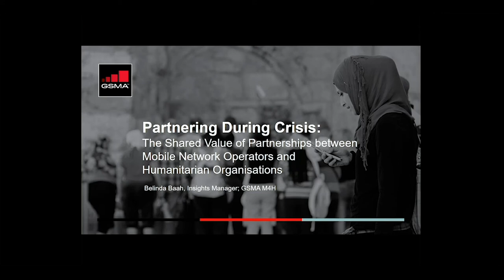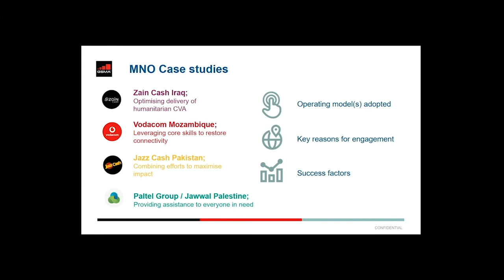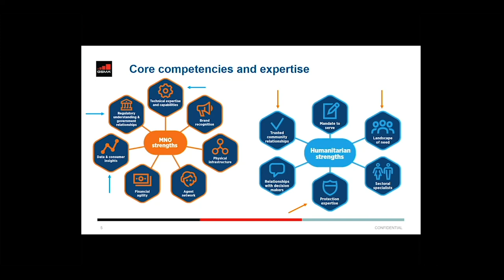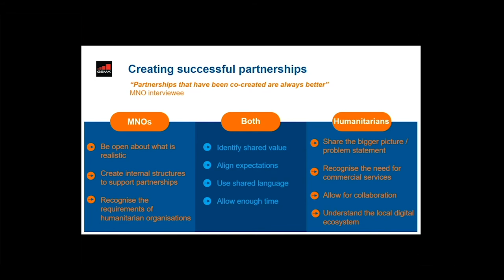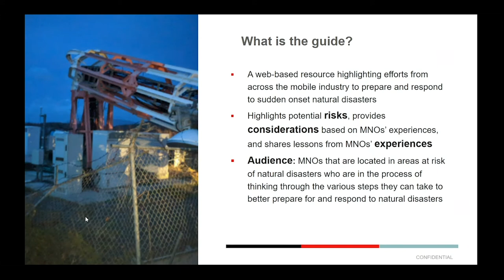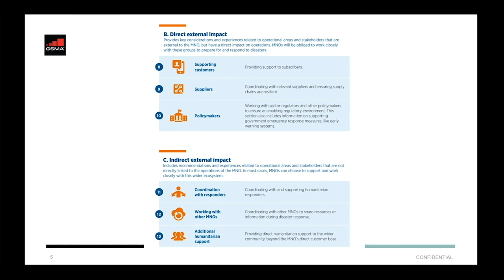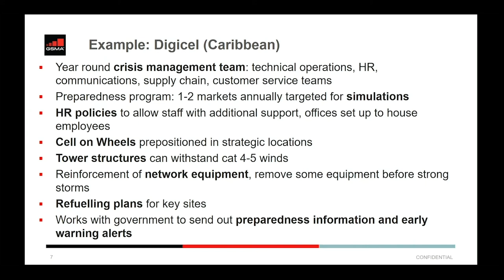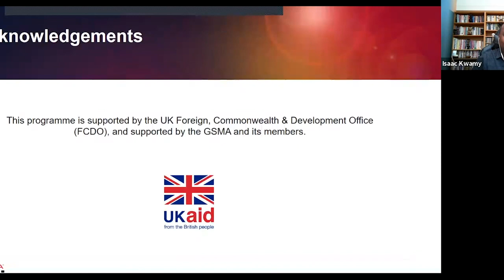GSMA Thrive Africa: The Humanitarian Connectivity Charter - Partnerships in Crisis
This session shared lessons from Humanitarian Connectivity Charter signatories on how they’ve successfully partnered with humanitarians to provide support during times of crisis. First, two publications were shared briefly outlining lessons learned documents on the subject – Building a Resilient Industry and Partnering During Crisis. Next, three mobile network operators (MNOs) discussed the lessons they have learned from past experiences with sudden onset natural disasters, as well as the recent COVID-19 response. A variety of responses were shared, from how MNOs supported connectivity for their customers to mobile money adjustments, along with partnership models and practical lessons for MNOs looking to engage further in this sector.

The session featured presentations from: Belinda Baah, Insights Manager at the GSMA Mobile for Humanitarian Innovation programme (M4H); Zoe Hamilton, Insights Manager at GSMA M4H; Isaac Kwamy, Senior Manager of Strategic Partnerships and Market Engagement at GSMA M4H; Wood Gitobu, General Manager of Cassava Fintech, Burundi; and Ivan Ntwali, Country Director at GiveDirectly Inc.

The GSMA Mobile for Humanitarian Innovation programme is funded by the UK Foreign, Commonwealth and Development Office (FCDO), and supported by the GSMA and its members.